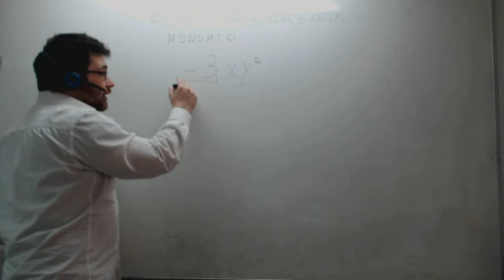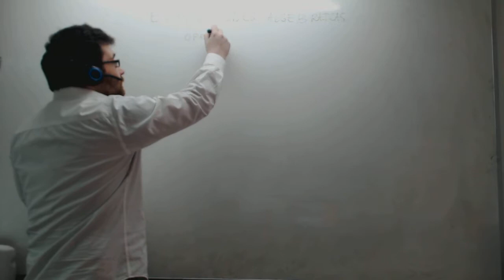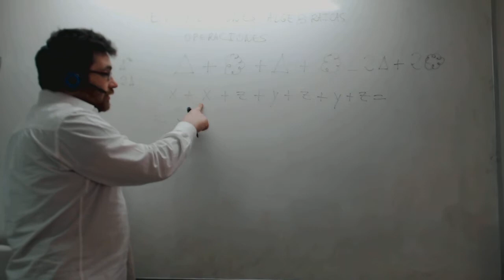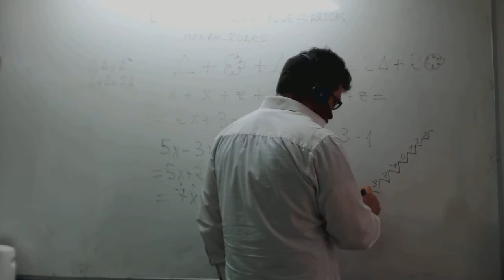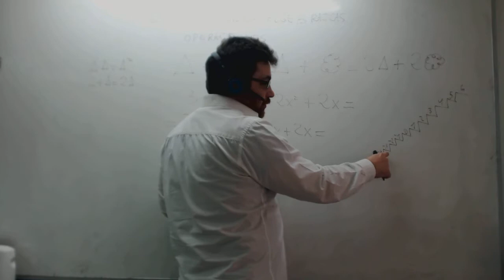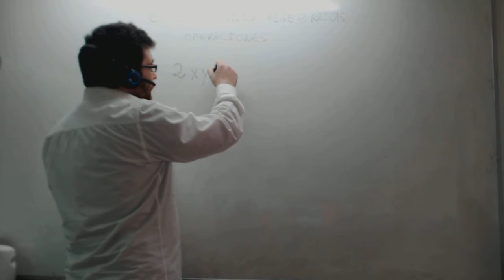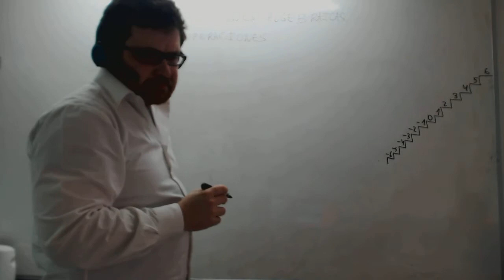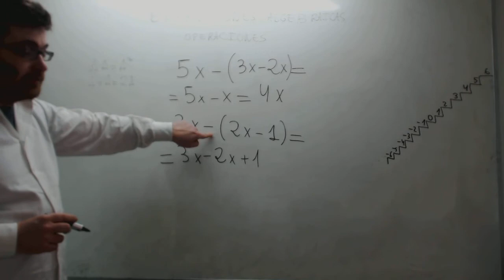Expresiones algebraicas y operaciones con monomios Matemáticas 2º ESO Academia Usero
Reconocimiento de expresiones algebraicas y operaciones con monomios para alumnos y alumnos de Matemáticas de 2º de ESO. Se repasan las operaciones con enteros, uno de los errores más comunes al empezar a operar con monomios.